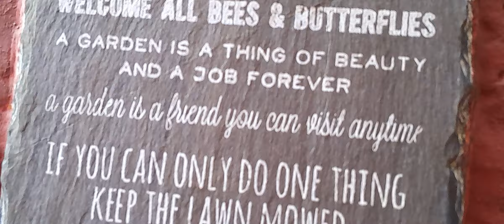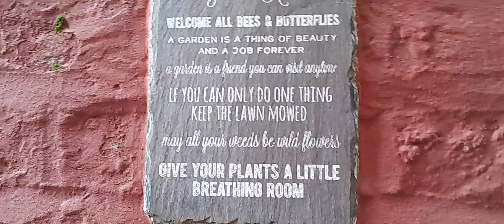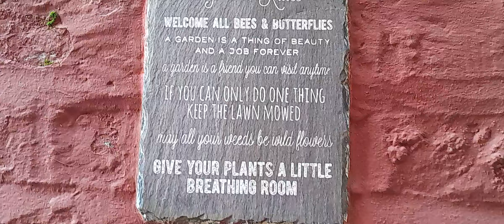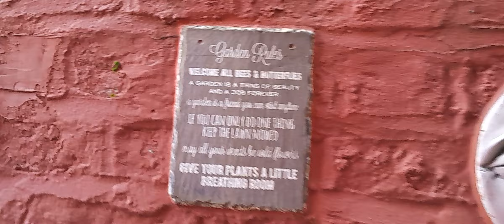My Cat Lucy 😻 (Featuring the Gardens) 🏡🪴🍂🍁18/10/24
Lucy 😻 00:00 😻
Back garden 🏡 & Lucy 😻 00:37 😻🏡 10:18 🏡😻
Front garden 🪴 & Lucy 😻 7:30 😻🪴